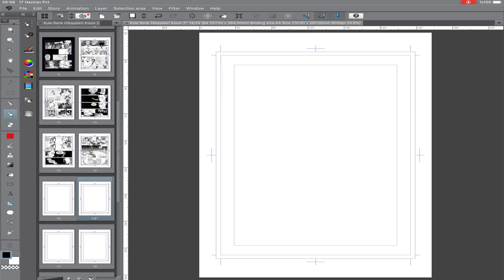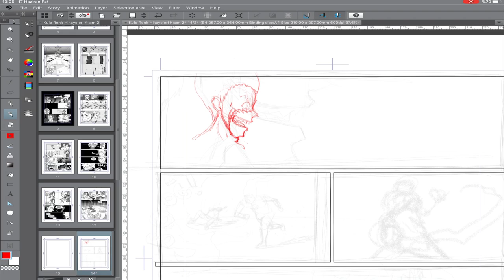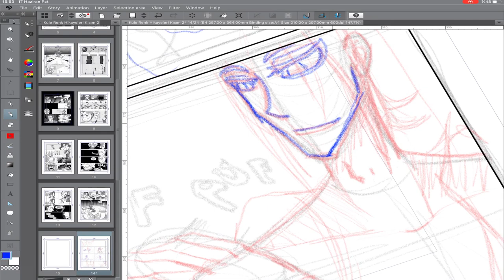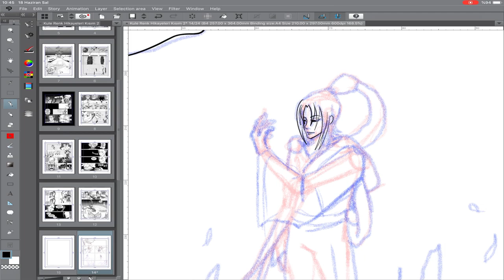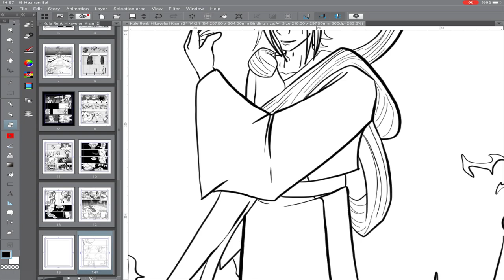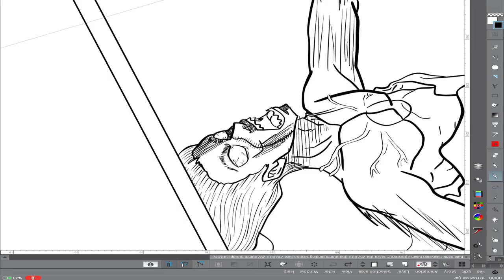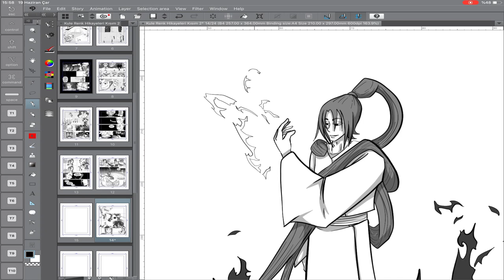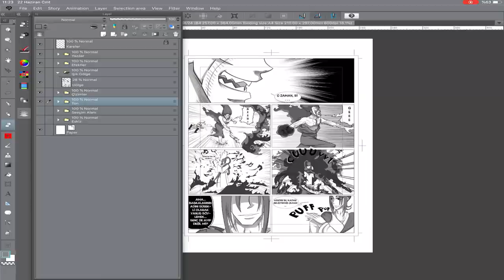iPad Pro Grafik Tableti Manga Çalışmam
Yapmakta olduğum Manga üslubundaki çizgi roman çalışmamdan bir sayfanın yapılış halini çektim. Hem Ipad Pro ile Clip Studio Paint programlarının kullanılarak ne tarz çalışmaların yapılabilir olduğunu merak eden arkadaşlar için hem de Türk yapımı manga işlerini merak eden arkadaşlarımız için izlemesi keyifli olabilir. Daha fazla içerik için desteklemeyi unutmayın :) Çizim tamamen iPad Pro ile yapılmış olup herhangi bir pc programı üzerinde işlem yapılmamıştır.